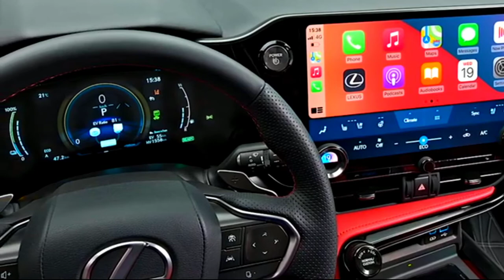New LEXUS NX 2022 detailed INTERIOR tour, Digital Cockpit, Ambient lights, Infotainment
The all-new NX opens a new chapter for Lexus, heralding new directions in exterior and interior design, new powertrains, including Lexus’ first plug-in hybrid electric, dynamic improvements that deliver a more rewarding and connected driving experience, next generation multimedia and connectivity and the use of advanced technologies for higher levels of safety, comfort and convenience.
     Driver-Focused Cockpit Design
The NX's driver-centered cockpit has been meticulously designed with a focus on connecting the driver to the vehicle.
      The 7-inch Multi Instrument Display (MID) and optional 10-inch Head Up Display (HUD), both NX firsts, are designed to convey vehicle information, alerts and updates, within the driver's line of sight.
      The MID's single meter layout is made more visible by a high -definition screen. Most driving-related functions are concentrated on the steering wheel to allow for intuitive operation while keeping the driver's eyes on the road.
   In the center stack, the standard 9.8-inch touchscreen puts an array of multimedia features within easy reach. The optional 14-inch touch screen, a first for Lexus NX, delivers an immersive multimedia experience.
    Dial controls remain for frequently used functions, like climate control and media volume. Comfort features, such as heated seat selection, are now more readily accessible.
   All enhancements combine to create a more user-friendly, digital in-vehicle experience.

🤟👉What are your thoughts on the New Lexus NX 2022 detailed INTERIOR tour, Digital Cockpit, Ambient lights, Infotainment !?